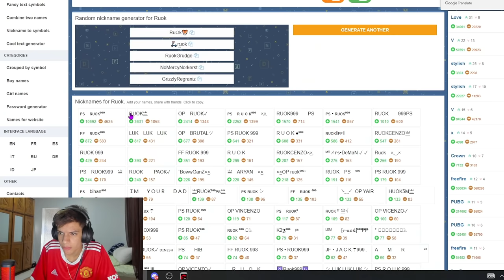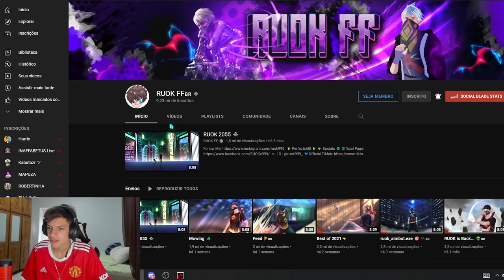1 DIA SENDO O RUOK COM BANNER ANGELICAL!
Onde estiver, seja lá como for, tenha fé, porque até no lixão nasce flor.

Sorvete galera! ❤